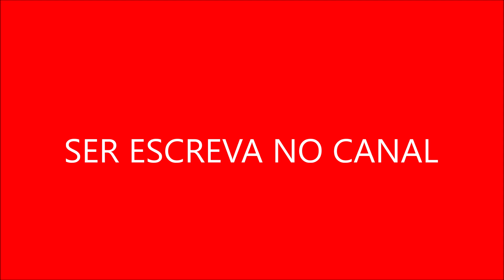série de televisão norte americana do Disney Channel